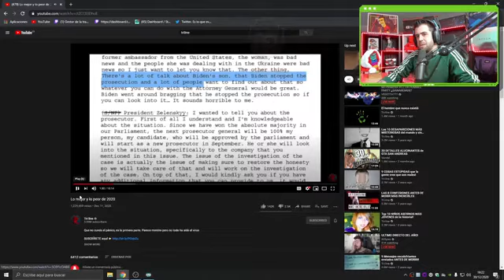AURONPLAY FUERA DE CONTEXTO.